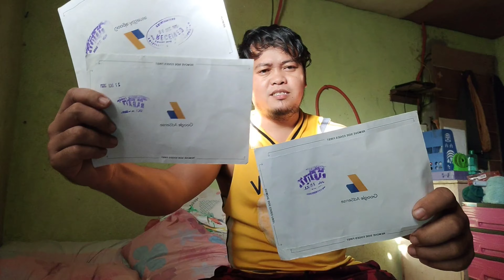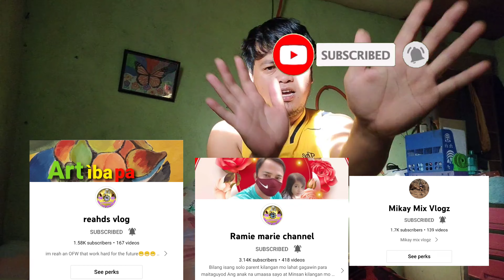Dumating kapa Asan ka nung kailangan kita | Marvin Para official